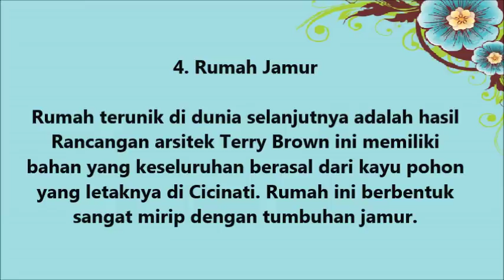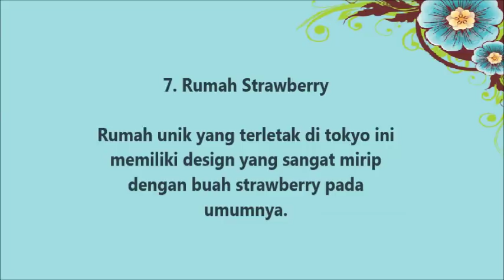10 Rumah Paling Unik di Dunia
10 Rumah Paling Unik di Dunia
Top 10 Rumah Terunik di Dunia - Rumah merupakan salah satu sarana untuk berlindung makhluk hidup dari teriknya panas dan dinginnya hujan. Namun tak sedikit orang yang membuat bentuk unik ataupun rumah yang berbeda dari rumah pada umumnya. untuk itu pada kesempatan kali ini saya akan memberikan beberapa informasi mengenai 10 rumah terunik pada tulisan di bawah ini.

TERBONGKAR!!! RAHASIA-NYA